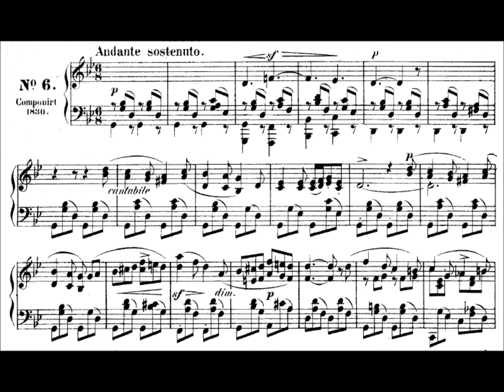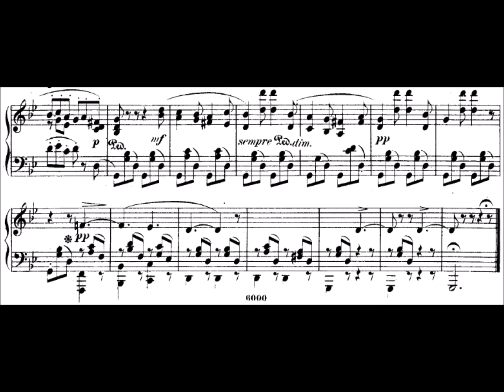Venetian Boat Song, Op. 19, No. 6 by Mendelssohn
Venetian Boat Song, Op. 19, No. 6 by Felix Mendelssohn

These recordings are intended as tutorials for students to refer to from time to time and include a play-through at a reasonable performance tempo as well as a slow version where that would be beneficial. By the late intermediate and advanced levels, students should be proficient in reading, and I encourage following recordings with a score for study.